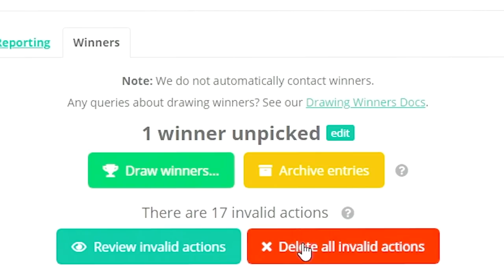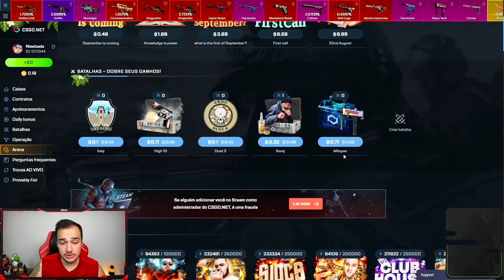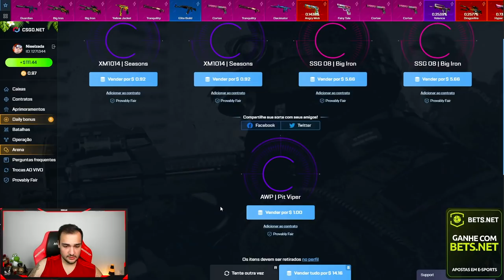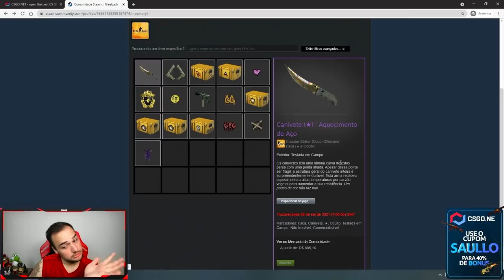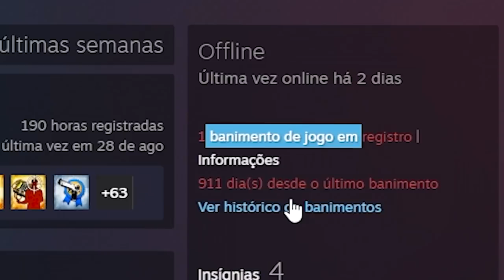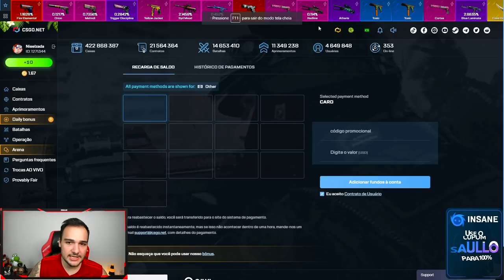Dei uma FACA para um inscrito com VAC BAN na conta 😱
Abri caixas de skins de CSGO na conta de um inscrito e descobri que ele tem VAC BAN na steam